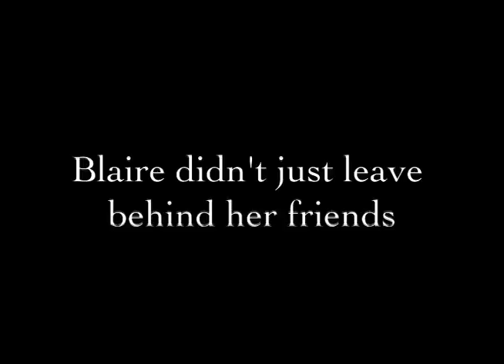Secret Life of a Mermaid~ Season 5 Premiere Trailer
Theatrical trailer for Secret Life of a Mermaid Season 5. Premiering November 3, 2012